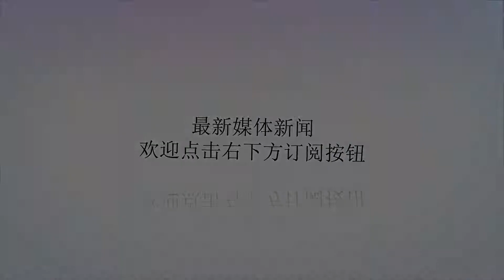二战这个美国军神被日本打得落荒而逃，战后拼命调戏日本天皇报复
谢谢！二战这个美国军神被日本打得落荒而逃，战后拼命调戏日本天皇报复